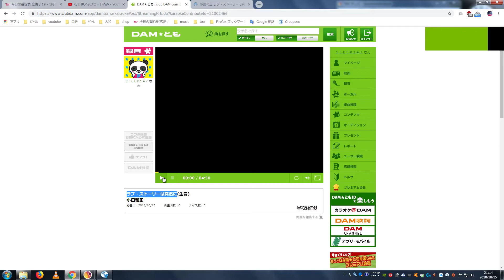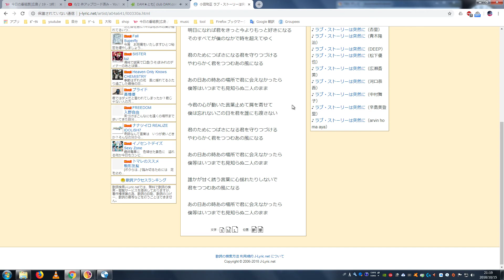【カラオケ】ラブ・ストーリーは突然に 2018 10 15